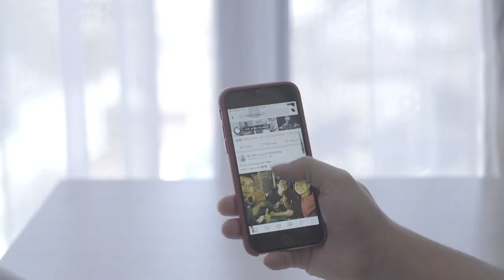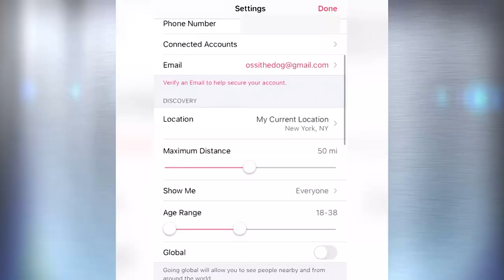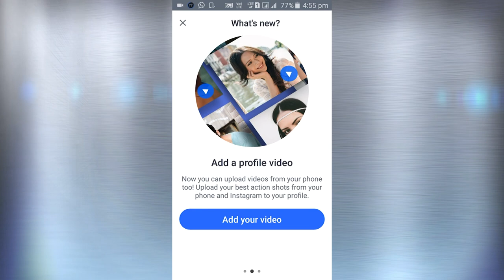Aplicaciones de citas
El amor entra por los ojos pero también en una aplicación, eso considera millones de personas que buscan una pareja o simplemente entablar una amistad inicialmente de forma virtual.